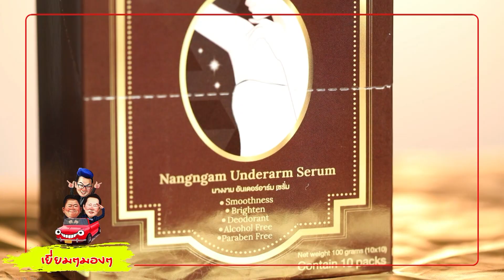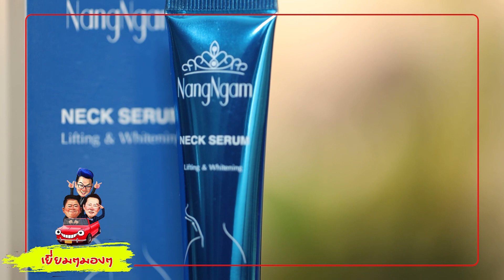TODAY SHOW 11 ต.ค. 63 (2/2) เยี่ยมๆมองๆ กองประกวด มิสแกรนด์ไทยแลนด์ 2020 [Part 2]